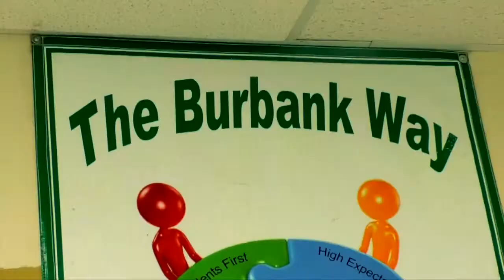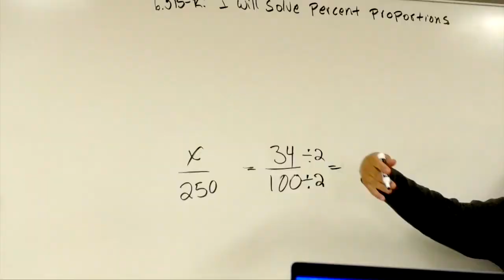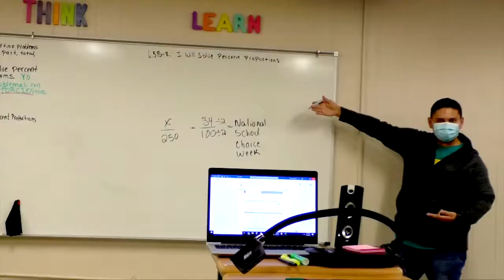Burbank Middle School in TX Celebrated SchoolChoiceWeek 2021